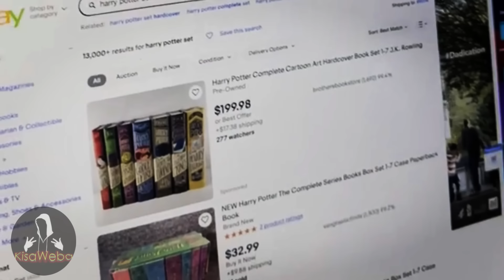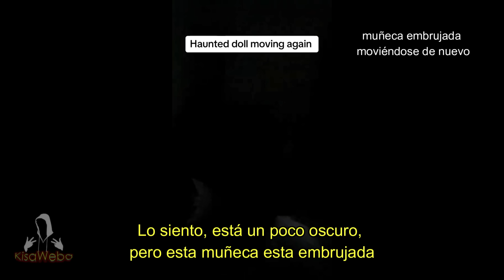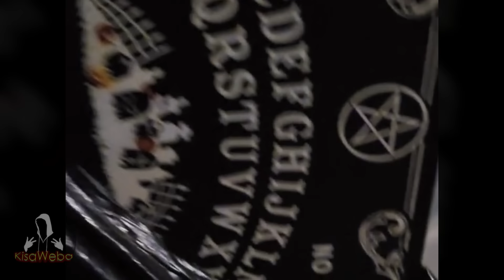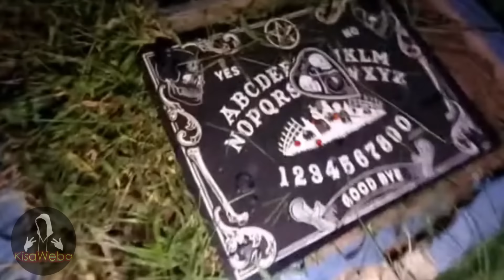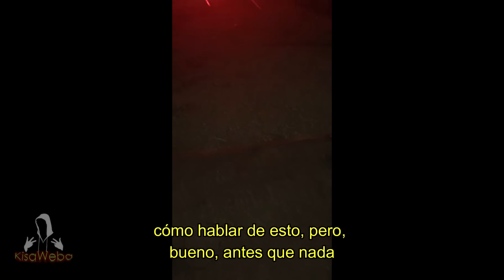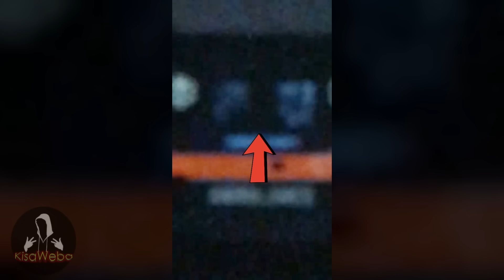10 Videos de TERROR EXTREMO que NO te Dejarán DORMIR 2024 (VOL. 2)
fantasmas reales, poltergeist, sucesos escalofriantes y momentos de miedo que quedaron captados en cámara. por eso hoy te presento 10 Videos de TERROR EXTREMO que NO te Dejarán DORMIR 2024 (VOL. 2)

Créditos:
Música - Biblioteca de Youtube
Repulsive

† GRACIAS †